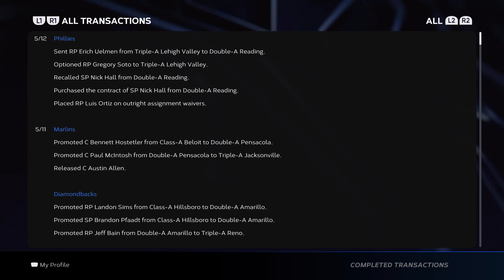MLB The Show 23 ps5 Phillies franchise May 12 2023 at Rockies